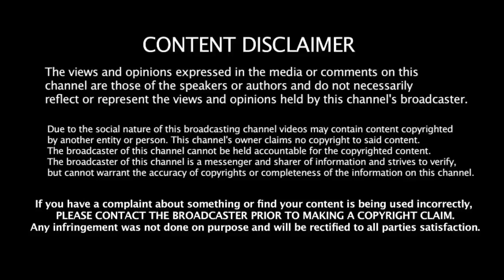19.12.2019 - இன்றைய ராசி பலன் | Indraya Rasi Palan